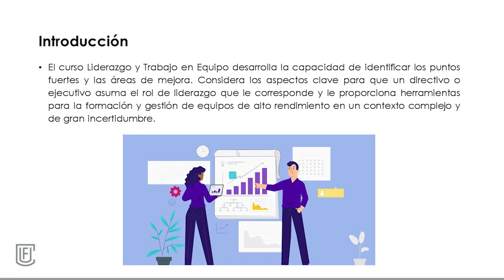Presentación de la asignatura: Liderazgo y trabajo en equipo